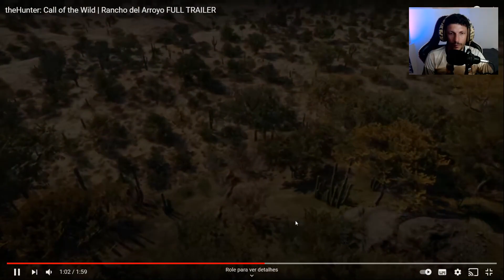EM FIM OS FAISÕES !! NOVA RESERVA NO MEXICO - theHunter: Call of the Wild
E AE MOÇADA MAIS UM VIDEO E DESSA VEZ DANDO UMA OLHADA NO QUE VEM POR AE. A NOVA RESERVA NO MEXICO Rancho Del Arroyo
E NESSA NOVA RESERVA AINDA TEREMOS 3 NOVA ESPÉCIES E UMA DELAS O TÃO AGUARDADO FAISÃO.